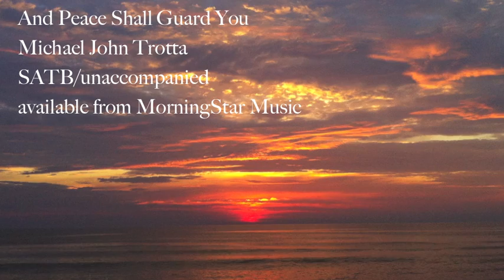And Peace Shall Guard You - Michael John Trotta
And Peace Shall Guard You was written as an exploration of finding sanctuary from the hectic pace that seems of so prevalent in the modern world.  The pedal point in the bass line introduces a placid texture from which a rich sonority unfolds. The diatonic exposition builds to the refrain "It shall guard you" that yields to a more chromatic instability depicting anxiousness that comes from focusing on that which is not pure, gracious, and true. The piece juxtaposes images of anxiousness with the contrasting desire to seek gratitude in all things.  The final statement of the work returns to the placidness from which it began, with the assurance that peace will guard you.

About the text . . .
While inspired by Chapter Four of Philippians, this setting transcends all creeds, geographic regions, and socio-economic statuses, while focusing on the idea that thanksgiving in all things is a pathway to peace.  Its message is as appropriate today as it was when it was written nearly 2000 years ago. It offers both the performer and the audience an opportunity to reflect upon the things to which they give their time and energy and the rewards therein.

Composer Dr. Michael John Trotta is Director of Choral Activities and Assistant Professor of Music at Virginia Wesleyan.   He is a frequent guest conductor and clinician with variety of ensembles throughout the country. His choral compositions are performed throughout the world. He earned a Doctorate of Musical Arts in Choral Conducting from Louisiana State University, and a Bachelor of Music (Music Education) and a Master of Music (Choral Conducting) from Rowan University. As an educator, he has held positions at the middle school, high school, and university levels. He lives in Virginia Beach with his wife Rachel, an artist, singer, writer, painter, dancer, and educator who is a living reminder of the M.C. Richards quote, "All of the arts we practice are apprenticeship. The big art is our life."

He was honored by the Foundation for Excellence in Education and received the ASCAP Award for significant contributions to the area of Choral Concert Music.